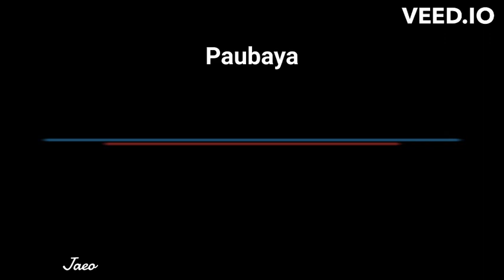Paubaya - Moira (Cover)